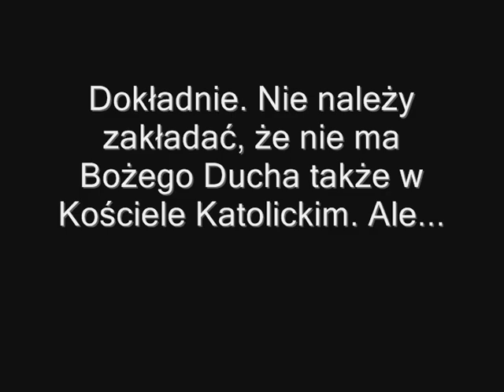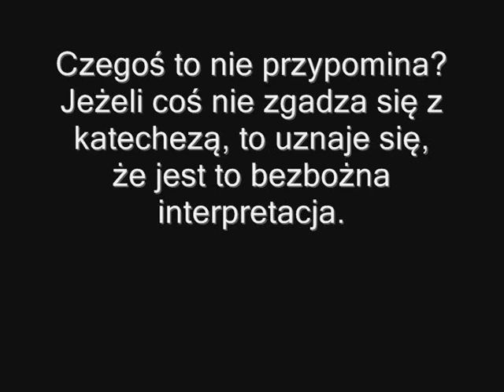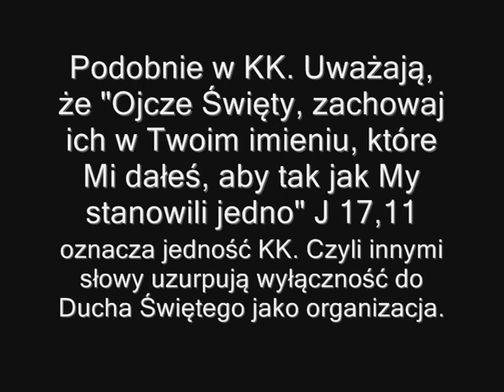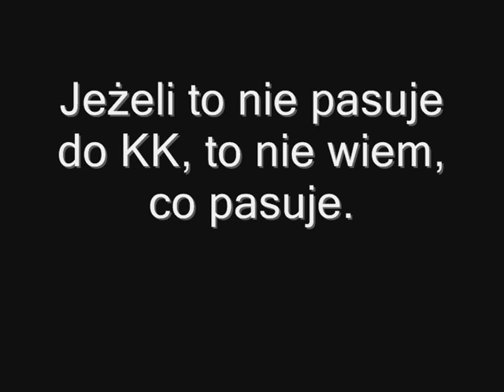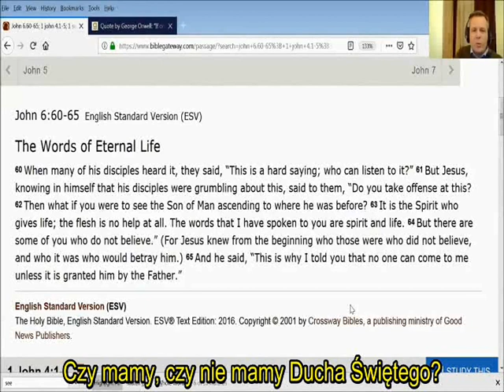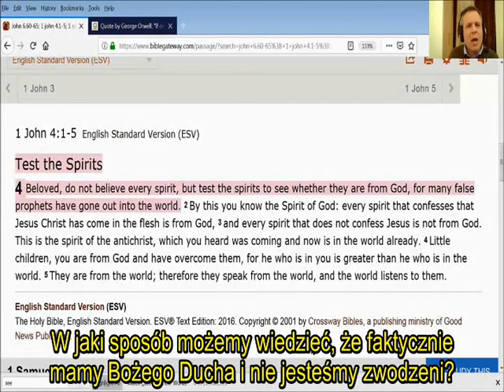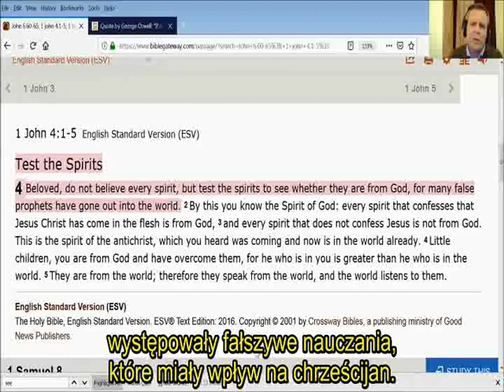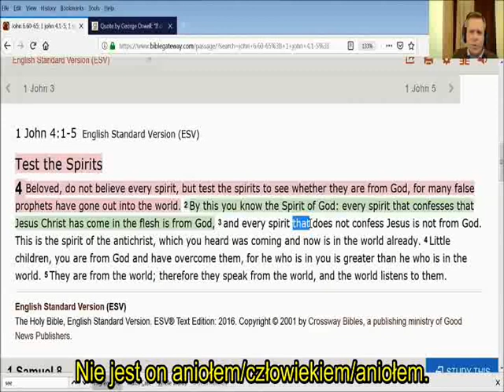Wyznanie ex-ŚJ - o uzurpowaniu Ducha Świętego przez organizacje.